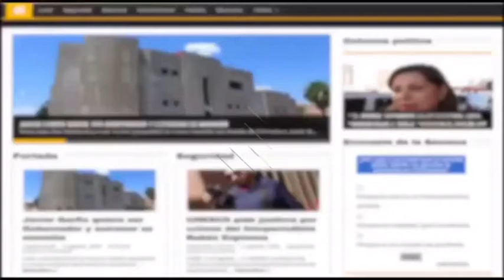Entrevista con Fermín Ordoñez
Candidato del PRI a diputado local por el distrito 17